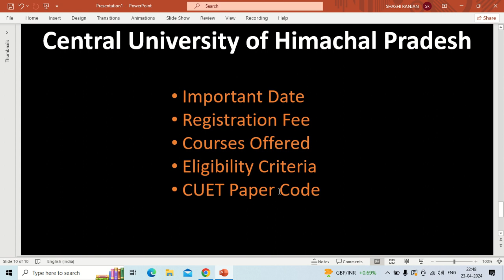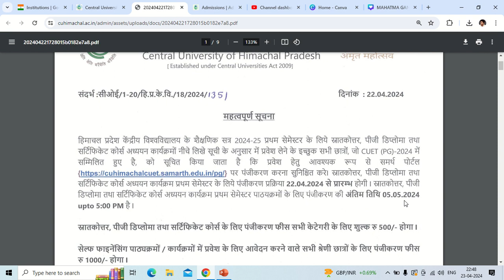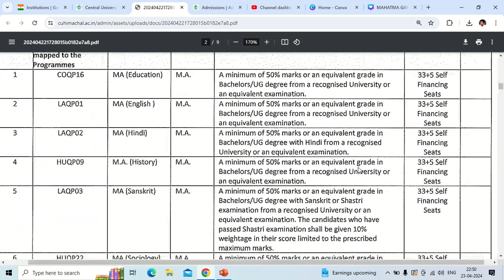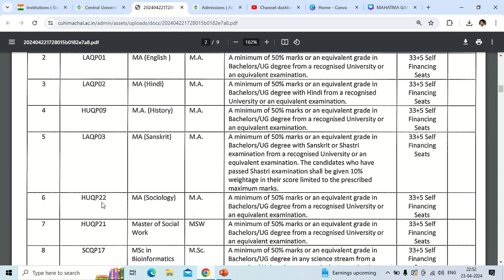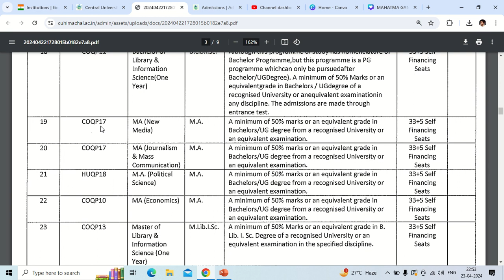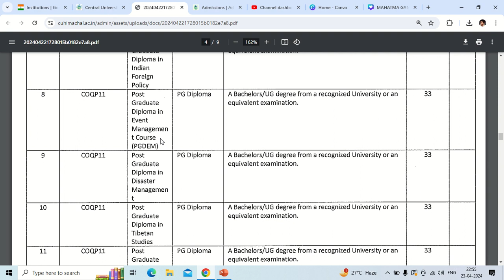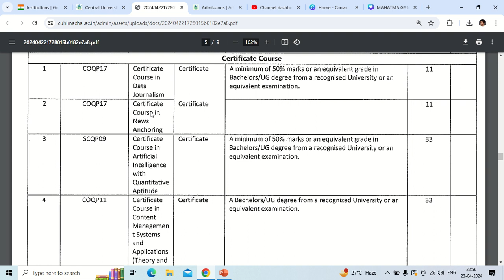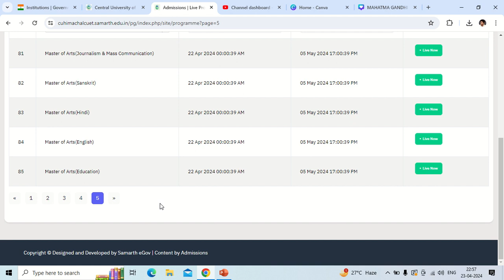Central University of Himachal Pradesh PG Admission 2024 | Courses Offered | Eligibility Criteria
Central University of Himachal Pradesh PG Admission | Courses Offered | Eligibility Criteria